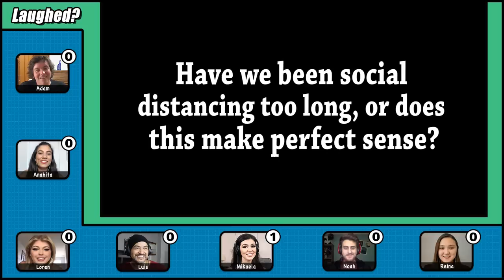Try To Watch This Without Laughing Or Grinning #159 (ft. Loren Gray!)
Watch Loren Gray and our Reactors try not to laugh at these hilarious videos!

I would have immediately took him out of time out

Reactors Featured:
Adam
Anahita
Luis
Mikaela
Noah
Reina

Credits:
Producers - Lindsey Kindt & Nick Weiss-Richmond
Executive Producer - Ethan Weiser
Editor - Chris Swain
Assistant Editor - Tino Dimperio
Thumbnail Graphics - James Jennings, Kat Nieto, Winton Foulds, and
Alex Boissonnas
Studio Technician - Ryan Johnson
Production Assistant - Michael Jarrett & Joshua Jean-Baptiste